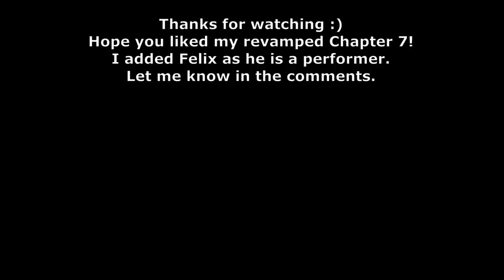PIGGY BOOK 2 CHAPTER 6 / 7 CUTSCENE ENDING!!! ENDING PREDICTION!! LEO LION + HARBOUR!!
Piggy Book 2 Chapter 6 / 7 Cutscene - with Leo Lion??!! We all thought it was a boat / ship map, then a lighthouse and now it looks like a town like city and crossed with house! Possibly Dockyard or Harbour. My theory is that we will be with Willow, Tigry and Pony while Zee, Zuzy, Mimi and Giraffy stay with TSP. Or it could be Felix

As you know this is unofficial and my cutscene theories and concepts for the upcoming Piggy Chapter 7! When do you think we will see William Wolf? Will he be ok?  Will Leo Lion be there?

The map was built and given to me by H3ADYs! An incredibly amazing builder with speed. He has given me the access and rights to use the map for my videos. Please all go and follow him on twitter

Lion model is based off TenuosuFlea Lotham lion and APRP. I'm not claiming i made it or rights to it. For entertainment only. Check out the skin on Roblox accurate piggy role play or APRP. Music is created and performed by the talented @Piano Vampire and you can find their channel

I'm glad everyone likes my recent origin stories of Alfi, Mari and Kolie :) Following on from the end of Chapter 5 in book 2 and Minitoon's emoji tweet I have put my previous theories together. This is unofficial / a concept and what i feel makes sense.

Hopefully Kreekcraft and others will dig more information and we will know more!! Then i can make even more ending and opening cutscenes :) Piggy Book 2 Chapter 7 William!!

I loved playing piggy book 2 chapter 6 map with Willow Wolf bot and kolie Koala as well! The jumpscares were sooo good!